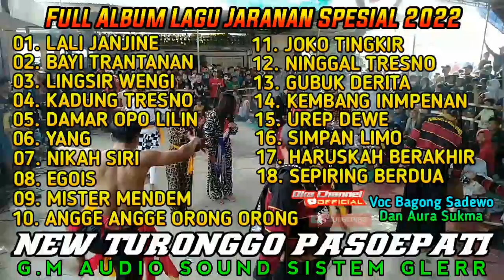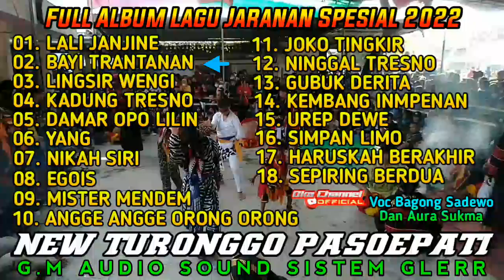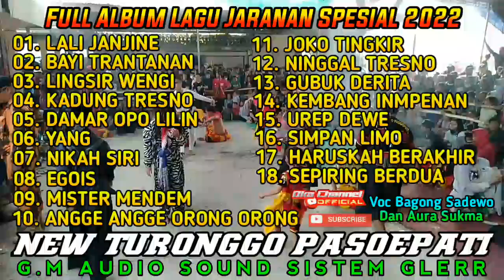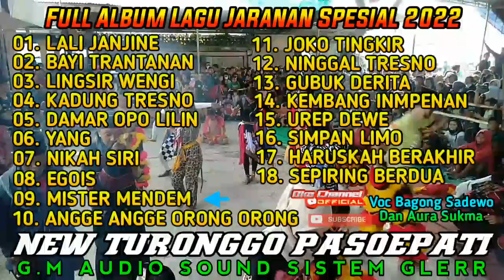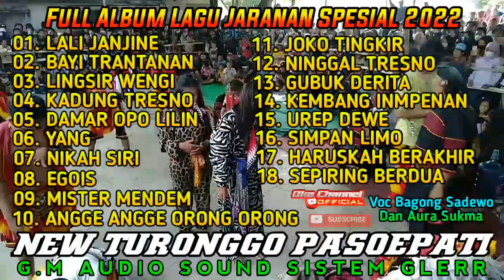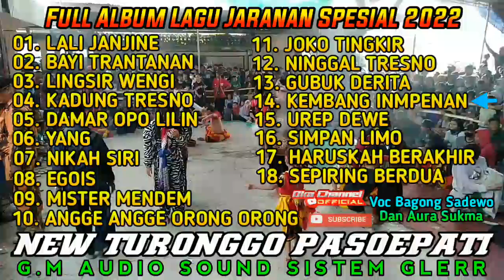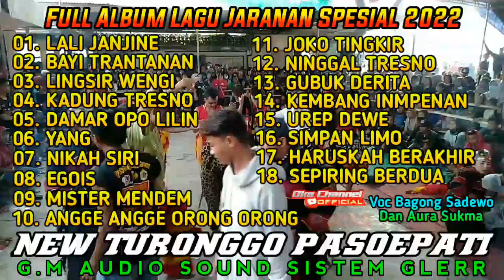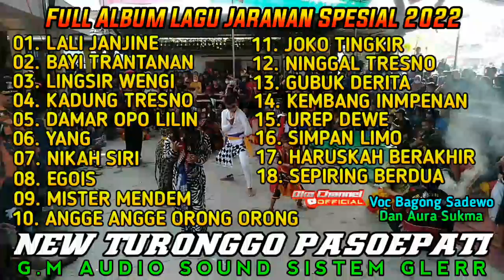Lagu Jaranan Full Album Spesial 2022 Voc Bagong & Aura Sukma NEW TURONGGO PASOEPATI